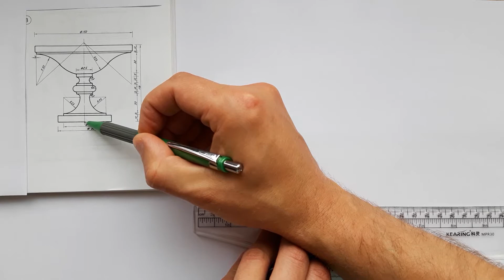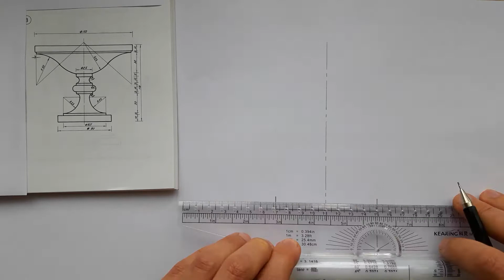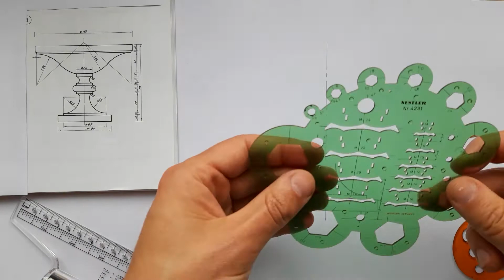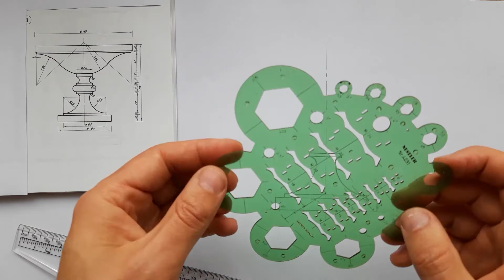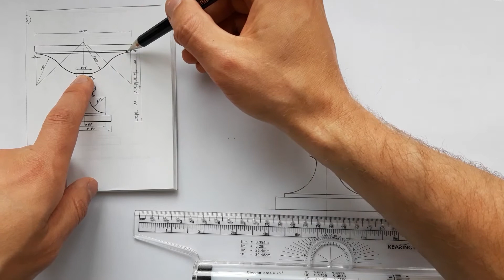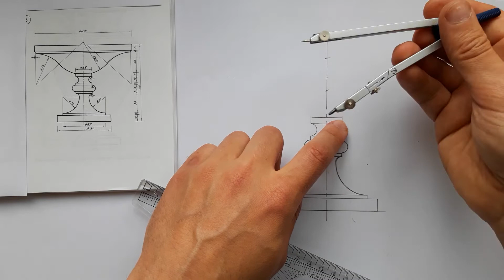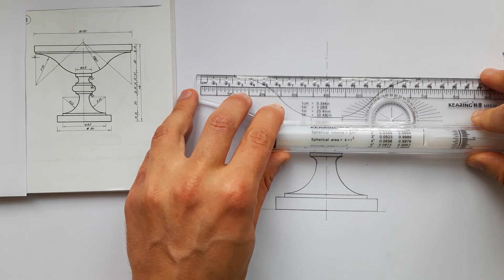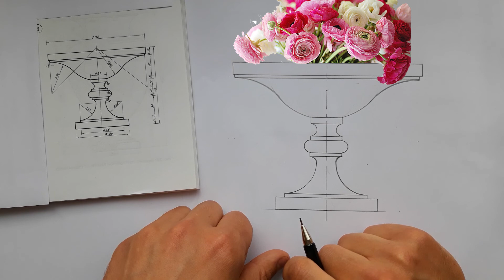НАЧЕРТИТЬ ВАЗУ. ГЕОМЕТРИЧЕСКОЕ ЧЕРЧЕНИЕ №1.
И это НЕСКУЧНОЕ ЧЕРЧЕНИЕ. В этом видео приводится пример очередного задания по геометрическому черчению или инженерной графике - нам необходимо по заданию построить в масштабе 1:1 по указанным размерам Вазу. И это вам не квадрат или треугольник. Тут нам понадобятся знания из области сопряжения линий и окружностей, которые я показывал в моих предыдущих видео. Поэтому НЕ скучай, дерзай и развивайся. Успехов тебе.

 Если есть у тебя конкретные вопросы, просьбы или пожелания на создание новой темы для моих роликов по теме черчения, то обязательно напиши мне об этом.